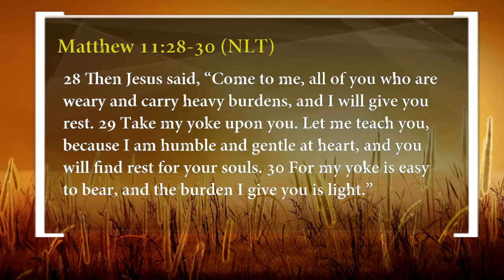3 Minutes with Russ - February 2017